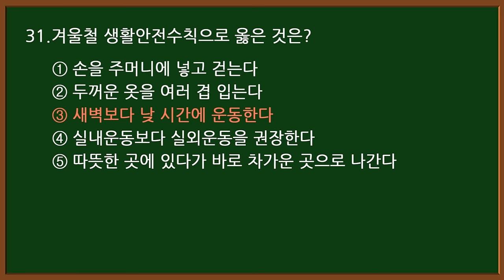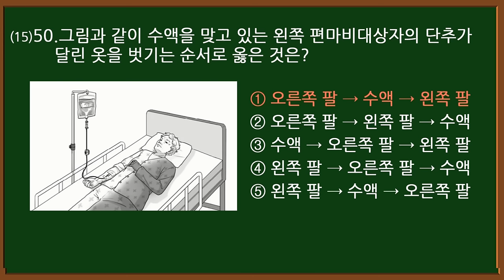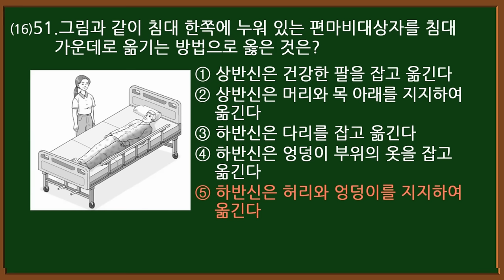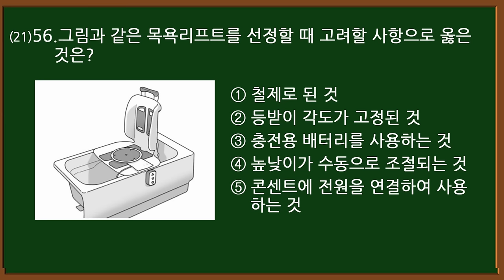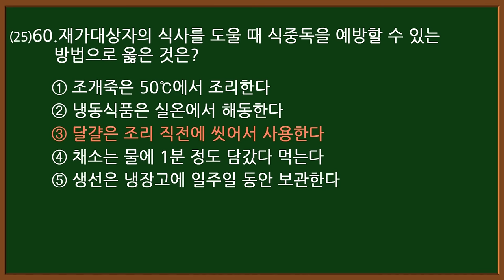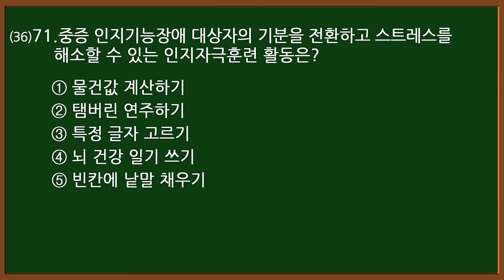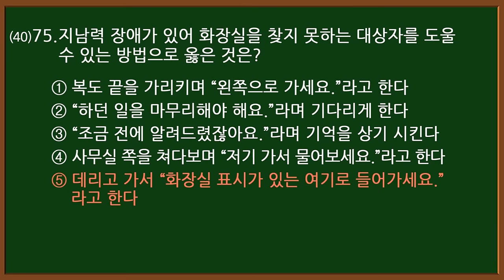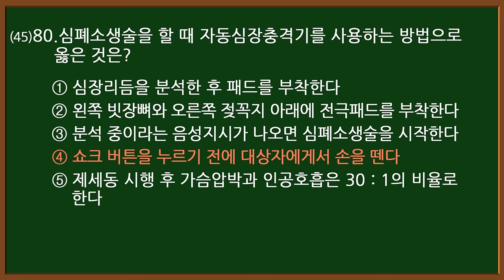#6 [요양보호사 자격증] 💥 필기+실기 시험문제 80문항